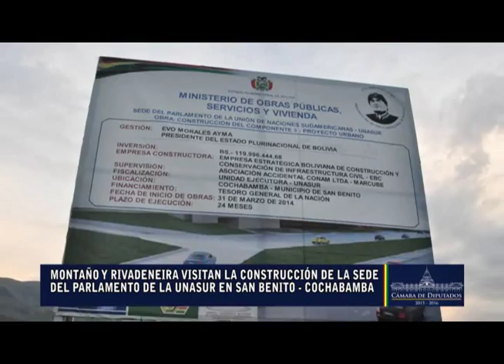VISITA OBRAS UNASUR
La presidenta de la Cámara de Diputados, Gabriela Montaño y la presidenta de la Asamblea Nacional de Ecuador, Gabriela Rivadeneira, inspeccionaron este miércoles 01 de Abril el avance de obras de la que será sede del Parlamento de la Unión de Naciones Sudamericanas (UNASUR), en el municipio de San Benito, Cochabamba.